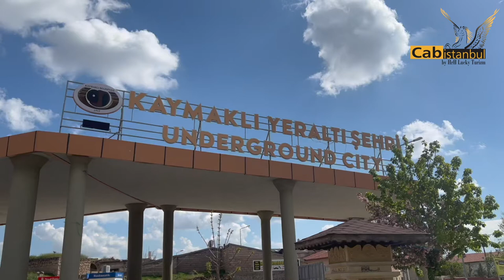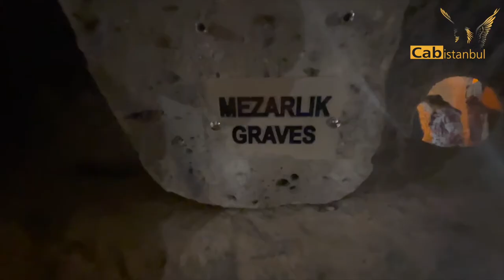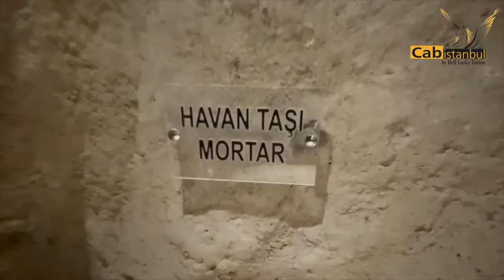Kaymakli Underground City-Cappadocia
Narrating Nevşehir Cappadocia can benefit from Kaymaklı, which is being told. While you apply students to the history of their traces of civilization, you provide a very exciting reach from users about that kind of life.
It creates an adrenaline rush every 100 meters on the 4th floor, where they can show the attention they can show the most, Kayin. It is breathtaking as an 8-story building that will allow you to live with 5000 people.

Linen-shaped structures on the walls are seen as small cavities where oil lamps are placed and illuminated. Besides the oil lamps that take their name from linseed oil, they can also be produced under the name of Bezirhane.

Underground cities should pay attention to the signs while traveling so that neither the tunnels coming from the roads nor the forces can be passed in front of the user.

It is enough to be excited and be willing to use the red arrows when making a decision. During this time, walking around, traveling until the history is full, without dying.